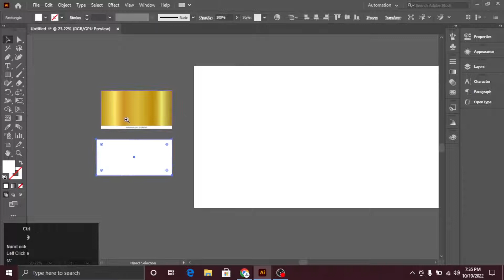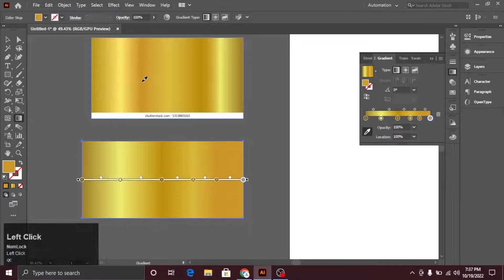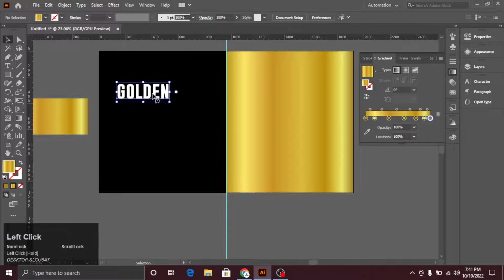learn How To Make Golden Gradient In Illustrator just 2 minutes short